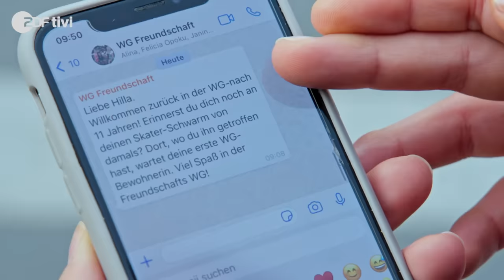Folge 1 - DIE WG - Freundschaft für immer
DIE WG - Freundschaft für immer startet! My, Feli, Hilla, Alina und Jani aus der Mädchen WG in Köln verbringen nach mehr als 10 Jahren endlich wieder ein paar Tage miteinander.
Was sie erleben und wo sie ihre Reunion verbringen werden - das seht ihr hier!

Hier auf dem WG-Kanal geht es weiter mit tollen Videos & Backstage - Stories rund um die unsere WGs. Jeden Dienstag um 17 Uhr. Bleibt dran!